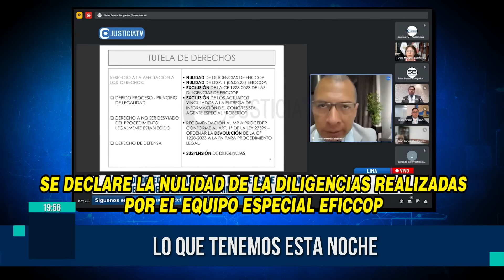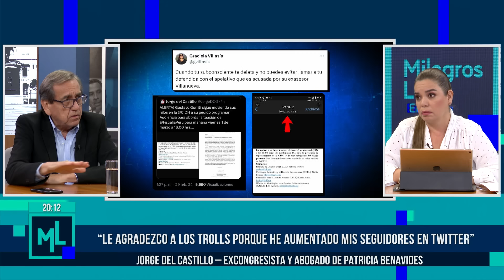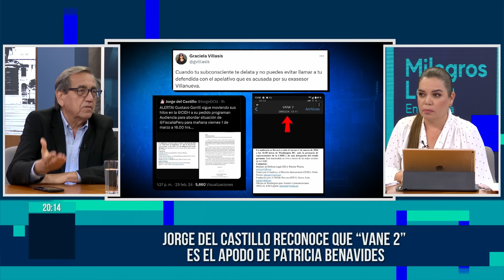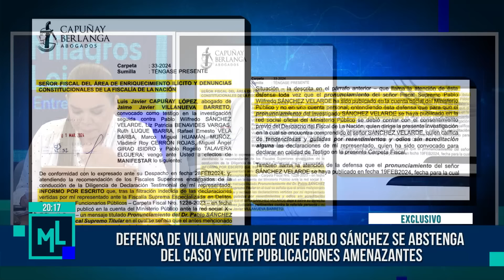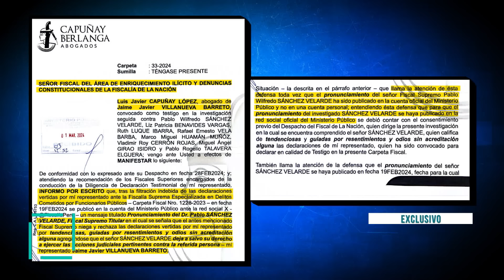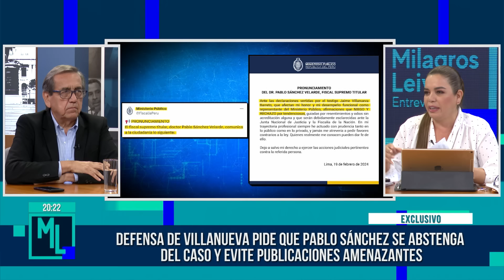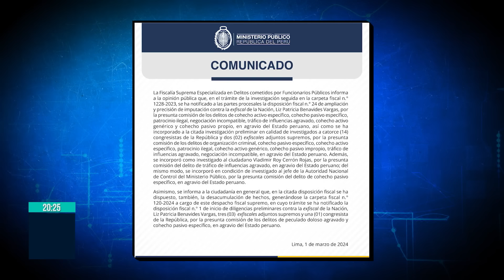Milagros Leiva Entrevista - MAR 01 – 1/3 - CALIFICAN DE "INCIPIENTE" A LA INVESTIGACIPON DE BARRETO